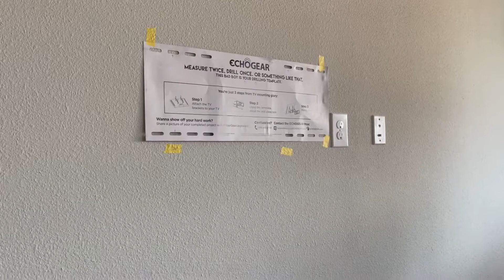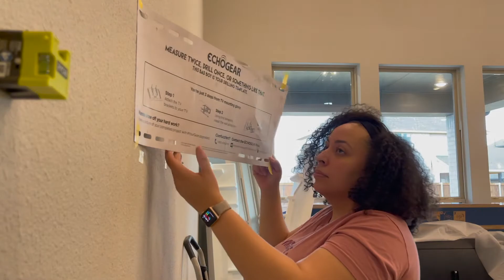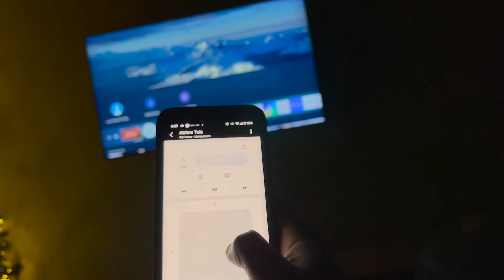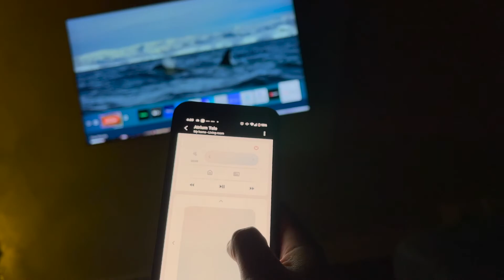SPEND THE DAY WITH US!!|| MOUNTING OUR TV ON THE WALL| Trulysimplykieara!!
TV mount begins at 9:00

We are a couple who likes to do stuff together. Since moving into our home, we decided to do a lot of DIY's. It would help cut down expenses but gives us more things to do as a couple around the house. Plus, it is our space and we can do what we want lol. Today, I will be sharing the groceries my fiancé bought, chatting with you all as always and showing how we mounted our 75" TV on the wall in the living room.